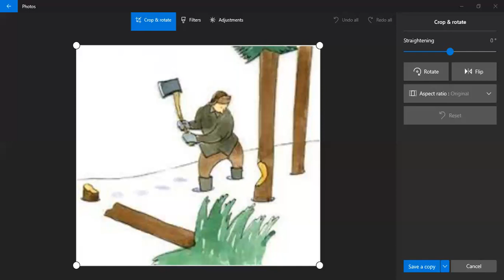Tree chopper's story